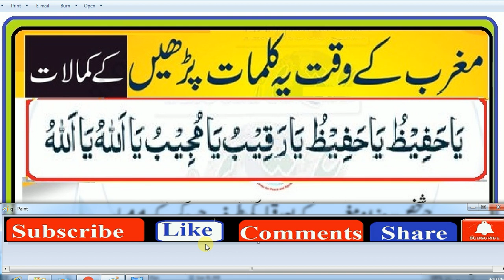Daily Dua every Muslim//ان کلماتِ کو پڑ کر دیکھنے